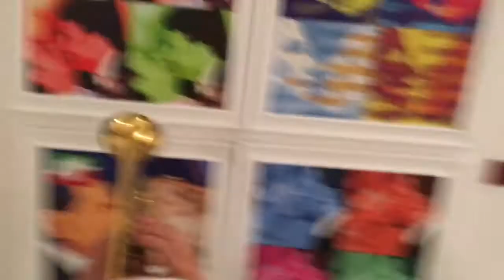Massimo Doná (trumpet) per la personale di Gennaro Regina (VitignoItalia 2017)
A Vitignoitalia il trombettista jazz Massimo Doná ispirato dai quadri e dalle opere di Gennaro Regina suona la tromba.